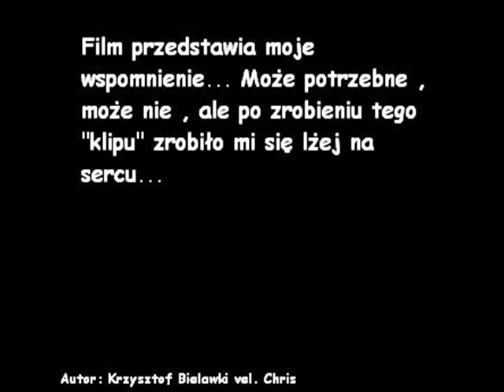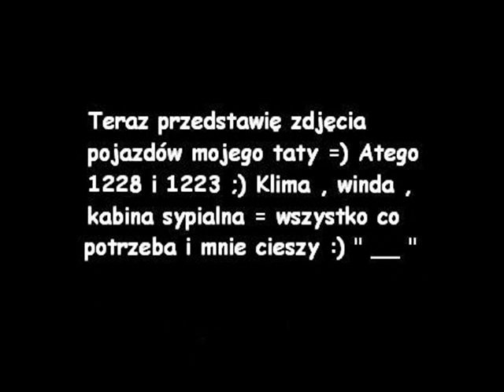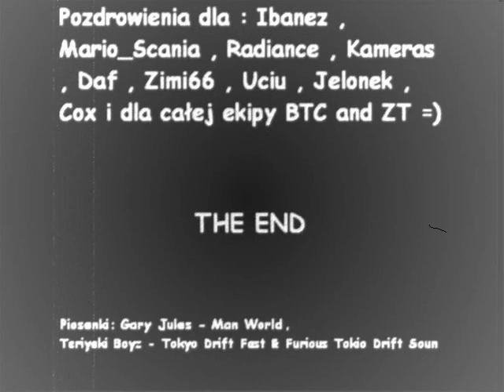Wspomnienia i pare innych :P